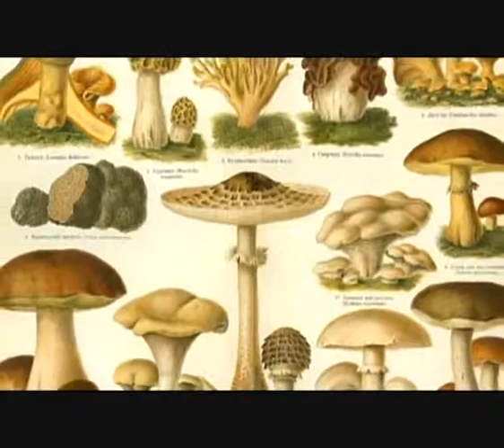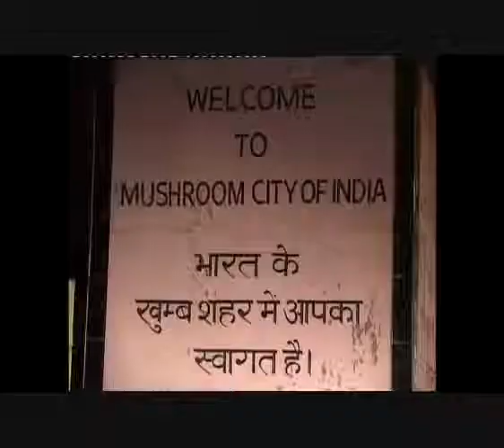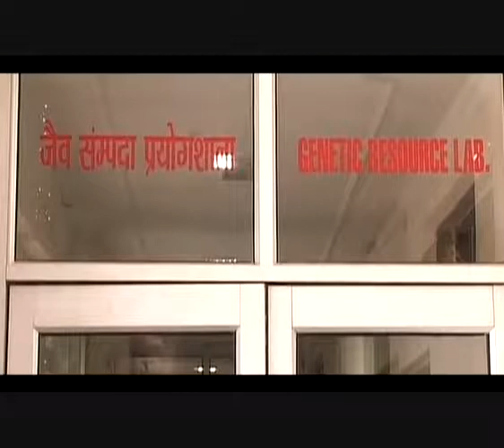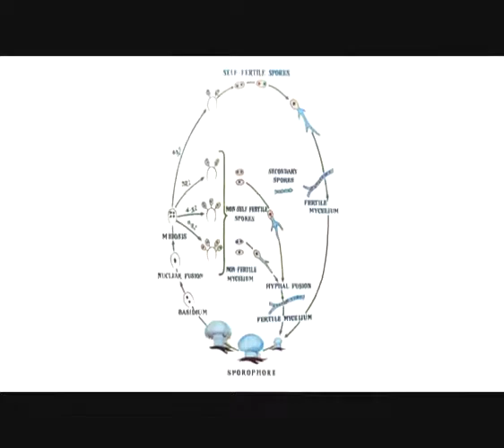Mushroom Introduction मशरूम उत्पादन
Mushroom Introduction grow Mushrooms
Learn How to Grow Mushrooms